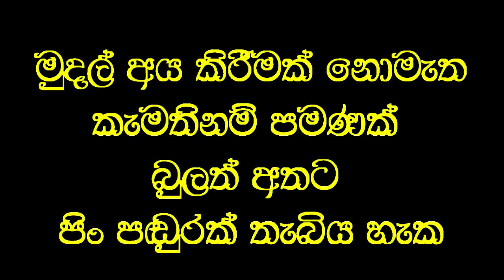අවුරුදු 50 ක් බිහිරි කනට තප්පර 5 න් ඇසීම දුන් අරුම පුදුම වෙදකම.